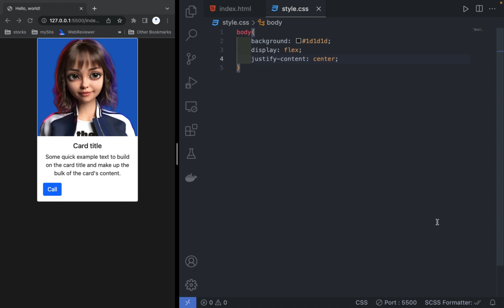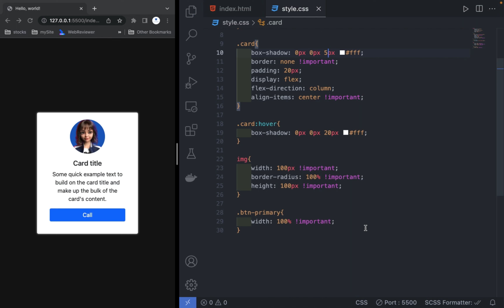"Create Bootstrap Cards with Ease! | Boost Your Website Design"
In this video we’ll learn How to Customize Bootstrap 5 Card

Download the source from my Github link given below.

SOURCE CODE -

Our channel is about website design . We cover lots of cool stuff such as custom header, advance css use and scss .